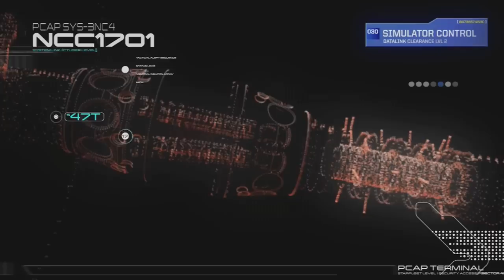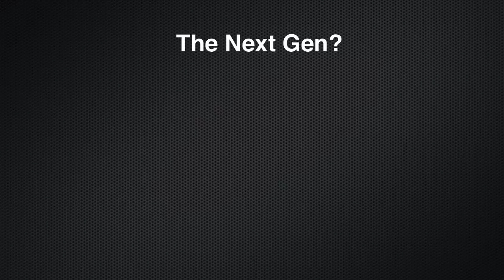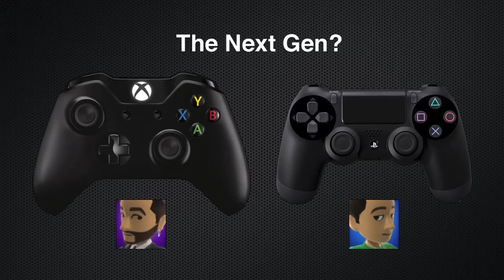Star Trek - The Co-op Mode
Taking place between the 2009 and 2013 films, Chris (as Kirk) and Seth (as Spock) explore the Enterprise, investigate a Vulcan outpost, and shoot Gorn in Star Trek for the Xbox 360. Set phasers to co-op.